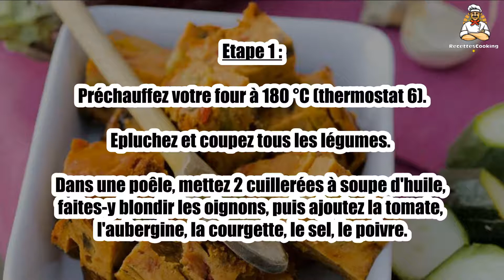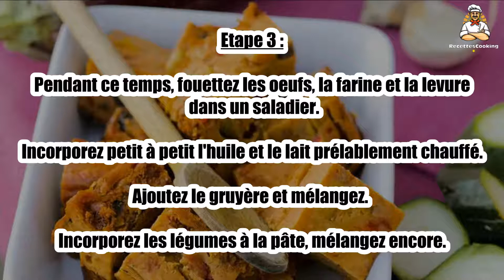Recette : Cake de Sophie Dudemaine à la ratatouille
Bonjour à tous, aujourd’hui recettescooking.com vous présente la recette suivante : Cake de Sophie Dudemaine à la ratatouille

TEMPS TOTAL : 75 min
Préparation : 30 min
Cuisson : 45 min

Ingrédients :

3 Oeufs
150 g Farine
1 sachet Levure
8 cl Huile d'olive
12,5 cl Lait entier
100 g Gruyère râpé
1 Tomate
0,5 Oignon
0,5 Aubergine
0,5 Courgette
2 cuil. à soupe Huile d'olive
3 Feuilles de basilic
1 Petit bouquet de cerfeuil
2 pincées Sel
2 pincées Poivre

Etape 1 : Préchauffez votre four à 180 °C (thermostat 6).

Epluchez et coupez tous les légumes. Dans une poêle, mettez 2 cuillerées à soupe d'huile, faites-y blondir les oignons, puis ajoutez la tomate, l'aubergine, la courgette, le sel, le poivre.

Etape 2 : Laissez mijoter durant environ 20 minutes.

Laisssez refroidir et parsemez de basilic et de cerfeuil ciselés.

Etape 3 : Pendant ce temps, fouettez les oeufs, la farine et la levure dans un saladier. Incorporez petit à petit l'huile et le lait prélablement chauffé.

Ajoutez le gruyère et mélangez. Incorporez les légumes à la pâte, mélangez encore.

Etape 4 : Versez dans le moule non graissé et mettez au four pendant 45 minutes.